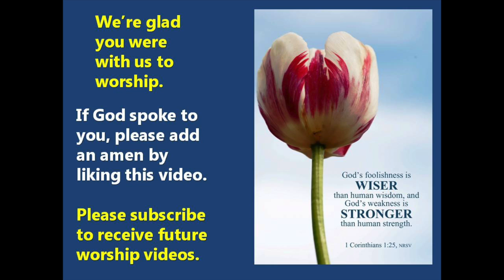Worship service (Edited) for Sunday, March 7, 2021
Wabash Avenue Presbyterian Church in Crawfordsville, IN, invites you to join us as we worship in this time of SARS-CoV-2. Today's virtual service features Rev. John Van Nuys leading worship and preaching the sermon, “Wisdom for Dummies”. The Scripture for today is 1st Corinthians 1:18-25. Jennie Fights Swick sings “For the Beauty of the Earth” and “In the Cross of Christ I Glory”.